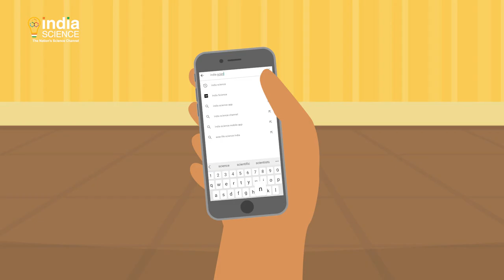Kya hota h? | India Science Official Trailer | इंडिया साइंस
What? When? Why? How? If you are also engrossed in questions all the time, then Indiascience app is just for you.